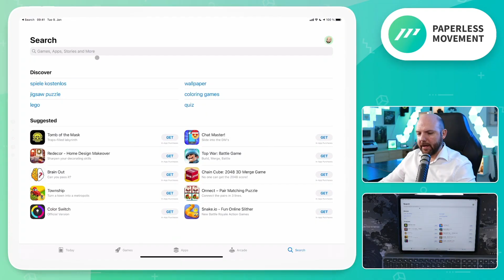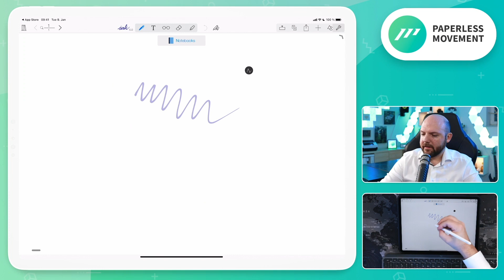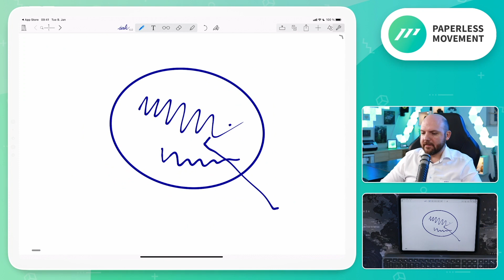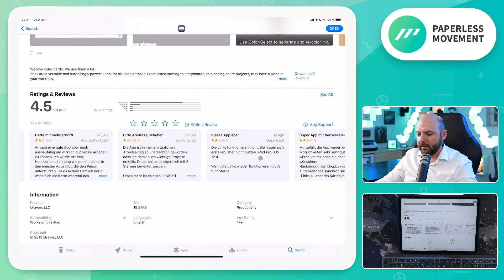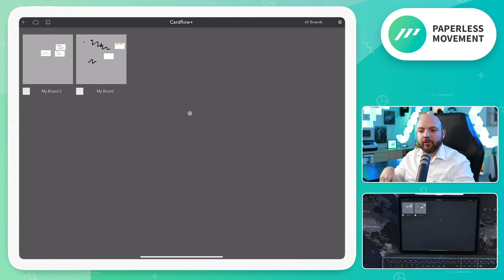🚨 iPad Note-Taking Apps: Don't Make This Mistake in 2021!